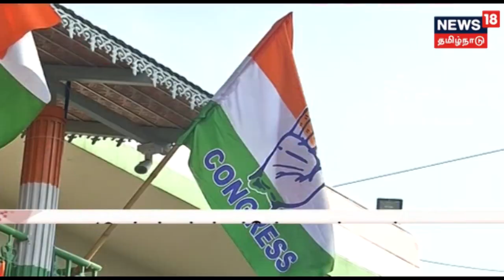கர்நாடகாவில் நீடிக்கும் அரசியல் குழப்பம்! பாரதிய ஜனதாவை ஆதரிக்க குமாரசாமி மறுப்பு!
கர்நாடக சட்டப்பேரவை தேர்தலில் எந்த கட்சிக்கும் தனிப்பெரும்பான்மை கிடைக்காத நிலையில் ஆட்சி அமைக்க அழைக்குமாறு ஆளுநரிடம் எடியூரப்பா கோரிக்கை விடுத்துள்ளார்.